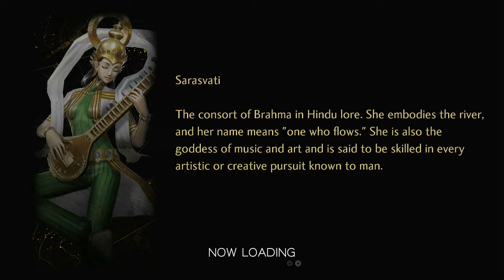Shin Megami Tensei V | Amanozako | Free Roaming #9 Boss FIght | Nintendo Switch Gameplay